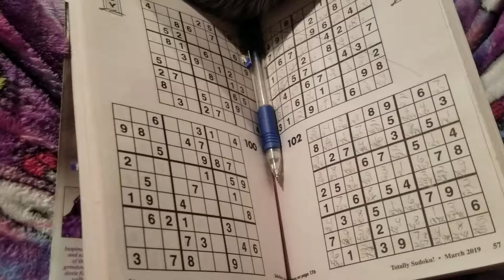March 28, 2019(53)